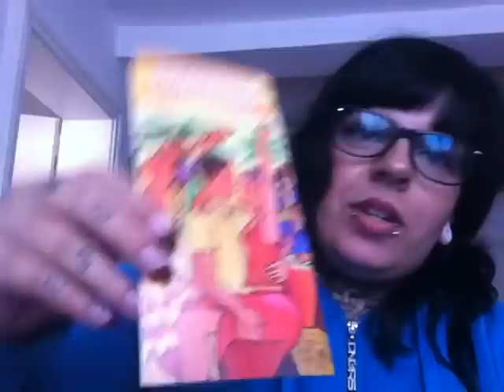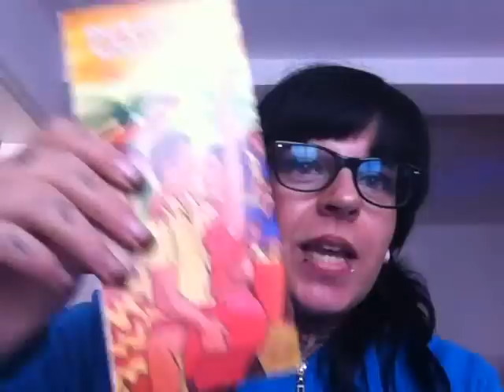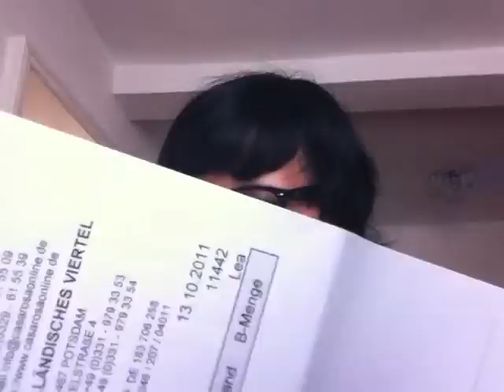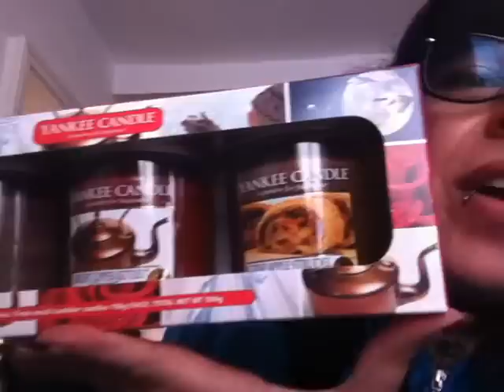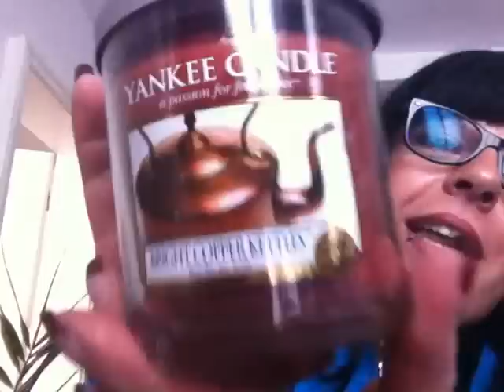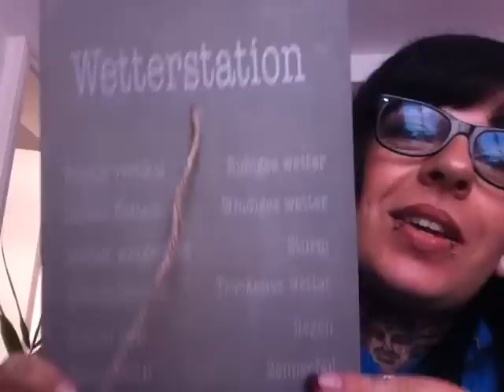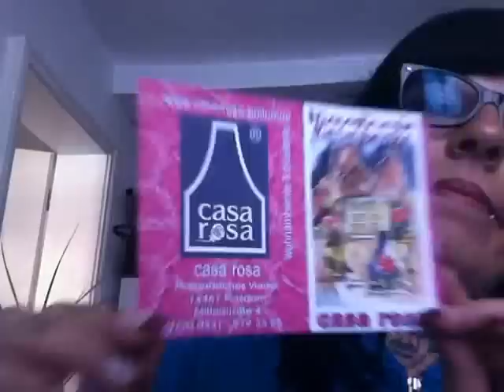ein shop der Frauenherzen höher schlagen lässt ambiente und wellness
gerne schaut ihr euch um.. oder ich gebe euch direkte verlinkungen zu den vorgstellten sachen :D

alles hier reinpacken wäre doch zu viel :D